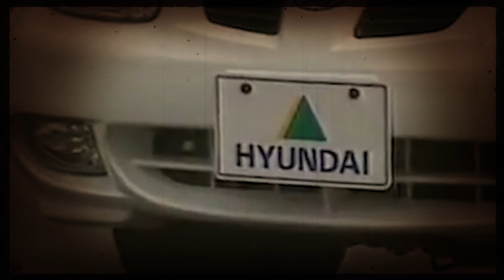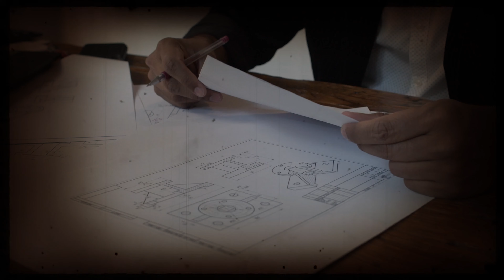🚨 COMO UM POBRE GAROTO CONSTRUIU O IMPÉRIO ORIENTAL DA MONTADORA HYUNDAI E POR QUE?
Então assiste ao vídeo de hoje e me fala o que achou!

Curtiu o vídeo de hoje e quer ficar por dentro das novidades que acontecem no mundo automotivo?

0:00 Fórmula Turbo
0:10 Já deixou teu LIKE?
0:50 Inscreva-se

Caso queira falar sobre algo que não concordou, pode entrar em contato comigo pelo e-mail público do Canal, que fica na aba "sobre" do YouTube.